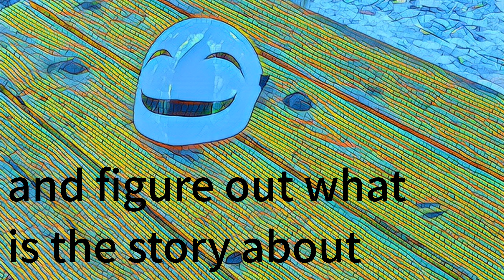Intro two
This is a second version of the Intro.

See your around